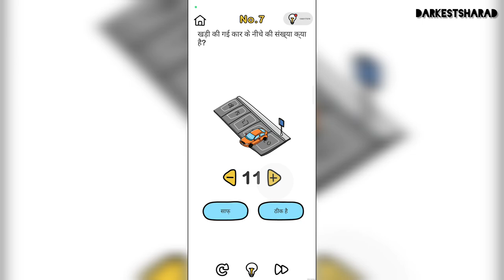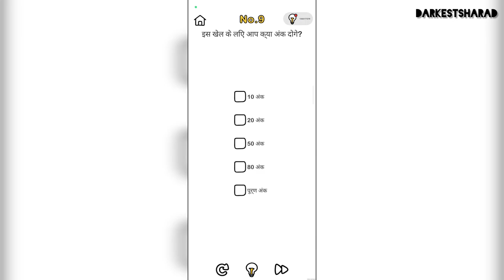Brain Out: No 6 - 9 Question Mobile हिंदी